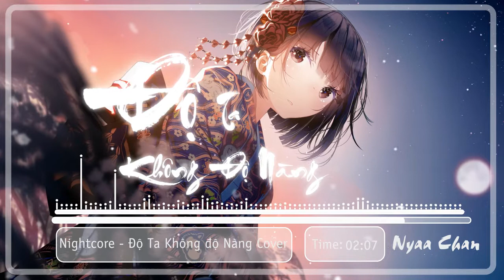NIGHTCORE - ĐỘ TA KHÔNG ĐỘ NÀNG | HƯƠNG LY COVER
1 bản Cover khá hay và nhẹ nhàng của Hương Ly
Nên mình làm Nightcore theo yêu cầu của một số bạn
✦List Music:
Độ TA Không Độ NÀng
Phật ở trên kia cao quá
Mãi mãi không độ tới nàng
Vạn vật tương tư vì ai
Tiếng mõ vang lên phũ phàng
Chùa này không thấy bóng nàng
Bồ đề chẳng muốn nở hoa
Dòng kinh còn lưu vạn chữ
Bỉ ngạn phủ lên mấy thu
Hồng trần hôm nay xa quá
Ái ố không thể giải bày
Hỏi người ra đi vì đâu
Chắc chắn không thể quay đầu
Mộng này tan theo bóng Phật
Trả lại người áo cà sa
Vì sao độ ta không độ nàng
Wo qian ji shi zhong xia (我前几世种下)
Bu duan de shi qian gua (不断的是牵挂)
Xiao seng hui tou le ma (小僧回头了吗)
Song jing sheng bian sha ya (诵经声变沙哑)
Zhe si xia zai wu ta (这寺下再无她)
Pu ti bu du ta (菩提不渡她)
Ji juan jing shu nan liu (几卷经书难留)
Zhe man yuan de ming hua (这满院的冥花)
Ni li kai zhe ge jia (你离开这个家)
Ai hen dou wu chu sa (爱恨都无处洒)
Hai neng hui tou le ma (还能回头了吗)
Kan ni wei xiao lian jia (看你微笑脸颊)
Zen neng tuo xia jia sha (怎能脱下袈裟)
Lai hai ni yi ge jia (来还你一个家)
Wei he du wo bu du ta (为何渡我不渡她)
Vì người hoa rơi hữu ý
Khiến nước chảy càng vô tình
Người ta lúc hợp tan
Có lẽ là duyên phận
Giờ ta không thấy nàng
Chẳng thấy đâu
Người nơi đâu!!!
Một đời tay ta gõ mõ
Phá nát cương thương biến họa
Vài độ xuân thu vừa qua
Có lẽ ta không thấy nàng
Hỏi Phật tu trong kiếp này
Ngày ngày gõ mõ tụng kinh
➥ Note:
If required, The video will be taken down immediately. Thank you!
●Nếu có bất cứ thắc mắc, khiếu nại nào về bản quyền hình ảnh cũng như âm nhạc có trong video. Xin cảm ơn!